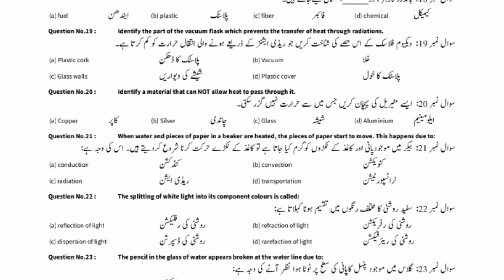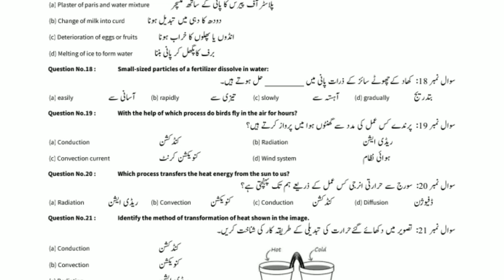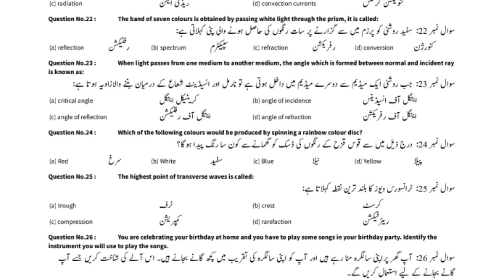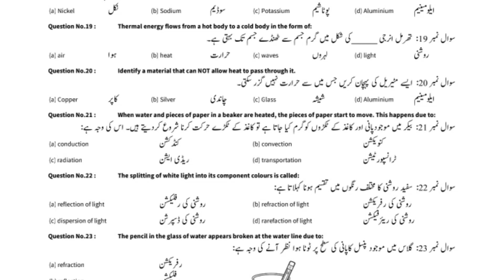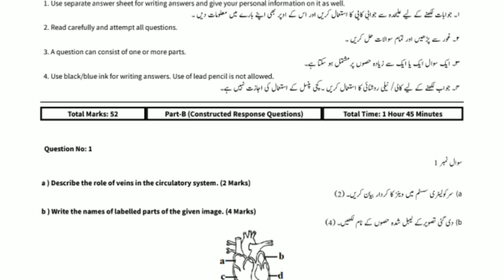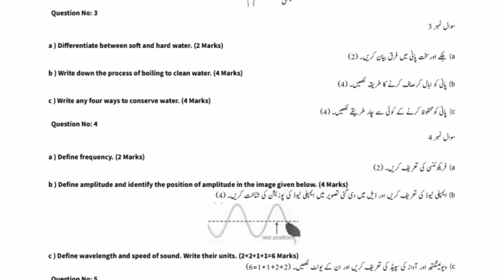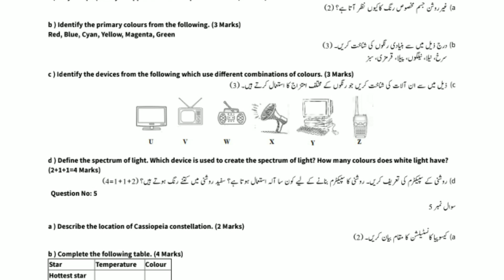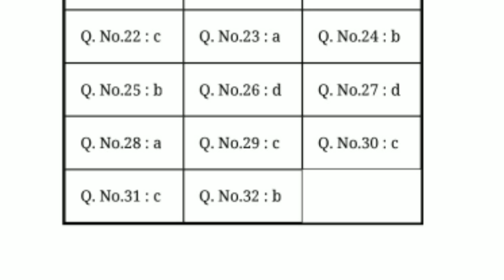7th Class Science Paper 2023|7th Class Science Paper 2023 all Punjab Boards|7th Science Urdu,English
PEC 7th Class Science Original Board Paper 2023 | 7th Class Science Guess Paper 2023 | 7th Science Paper 2023

Agr apko koi problem aaa rhi h to comment kryn ar video ko like zrur krna